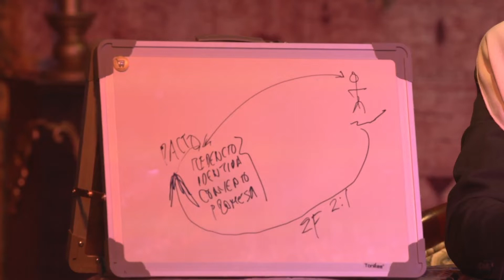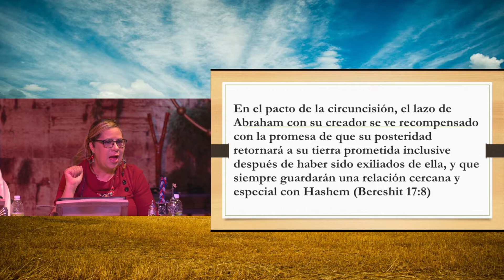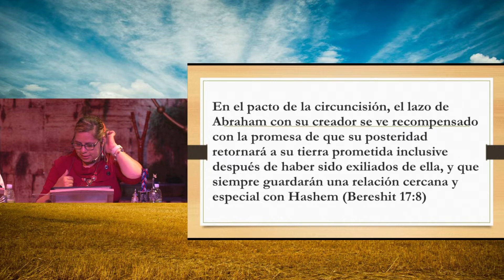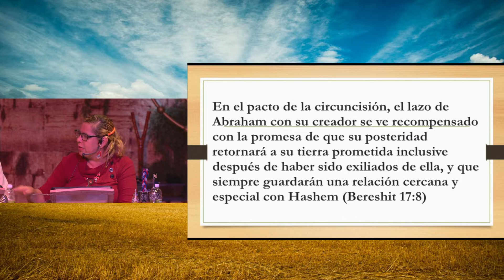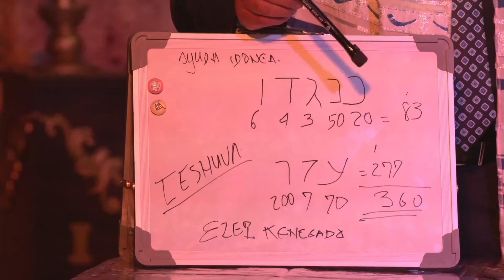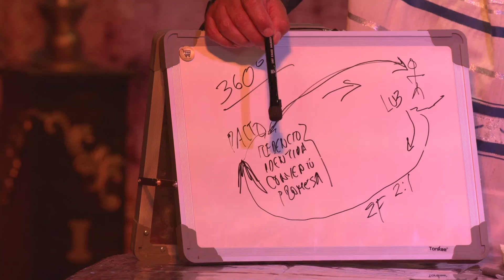Desprendete de... | Parasha Lej Leja